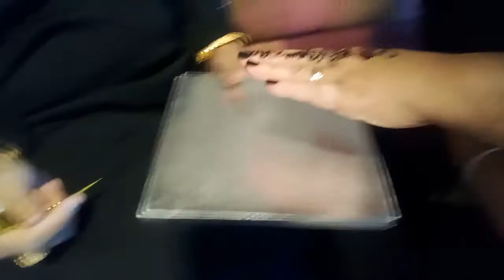DesertSafari Henna Time